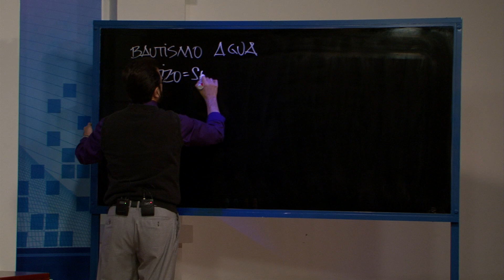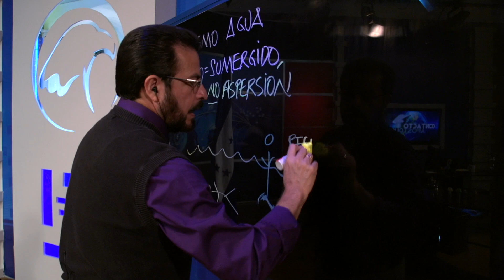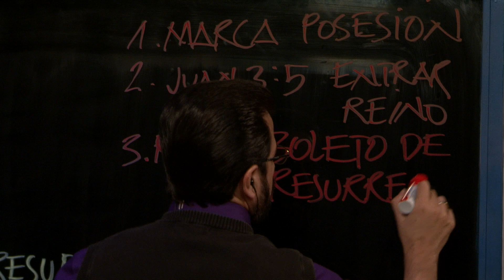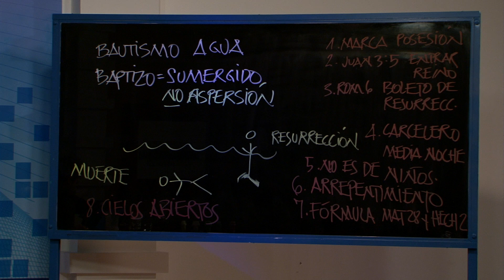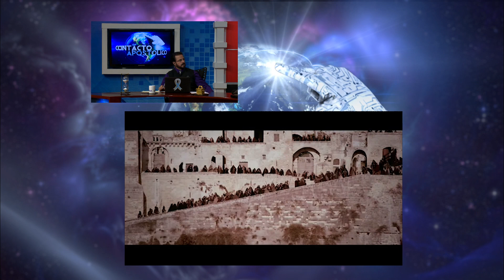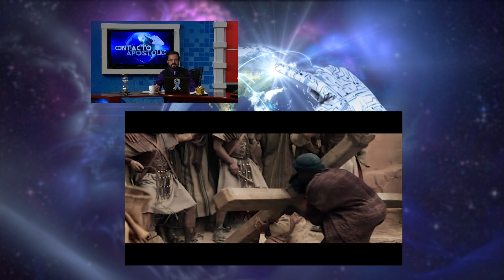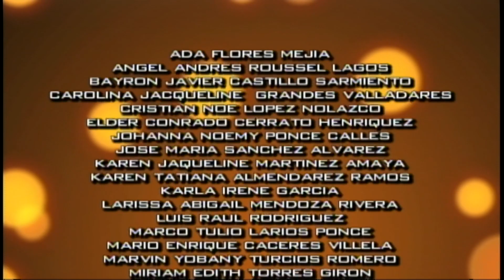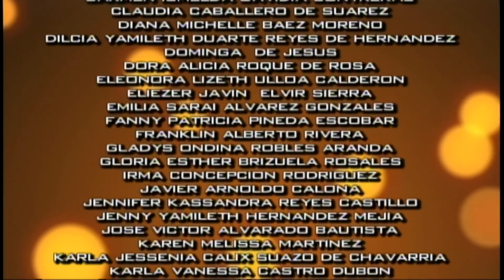CA48 - Contacto Apostólico - Viernes 12 septirmbre 2014